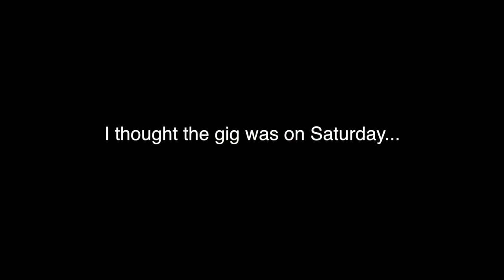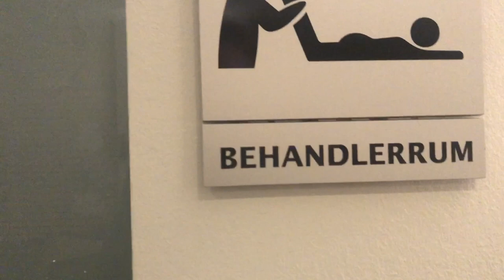America ✈️ Denmark - VLOG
The accompanying book, My Confessional, is available to order on my store, as well as on Amazon along with a Kindle version:

Hey guys, I've been doing quite the bit of travelling lately! Here's some footage from my trip to America and Denmark! I hope you enjoy! Its a bit of an all over the place little vlog but then again my heads been the same! So we could call this an artistic representation of my thoughts right now aha
If you like it, please share it - sharing is caring!
Have a happy day friend!